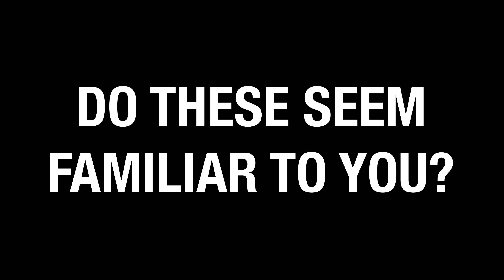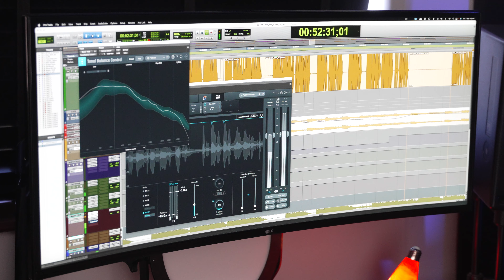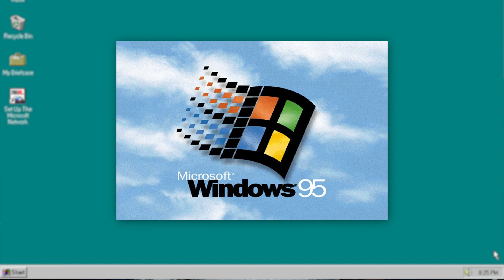How Brands Make Money With Sound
In this video, I will take you on an exciting exploration into the world of sonic branding. Together, we’ll discover how the sounds and tunes we hear in brand jingles, from those of big international companies to the gentle tones we might not even notice in our daily products, shape how we think about these brands. So, come along with me and let's dive into understanding sound’s true impact on branding and marketing.

00:00 Intro
00:55 Sonic Branding
02:15 Brand Attention
04:20 Commercial